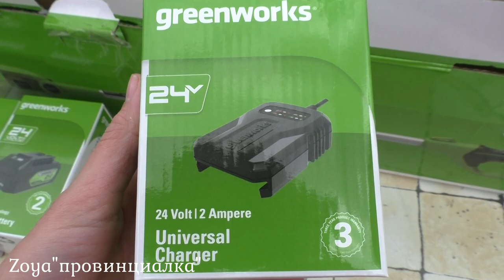Формирую хвойные/ ОБЗОР/ Работаю штанговым кустарезом /